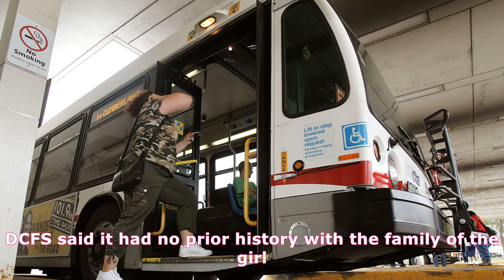Dcfs opens neglect investigation after girl, 7, accidentally shot in south side home